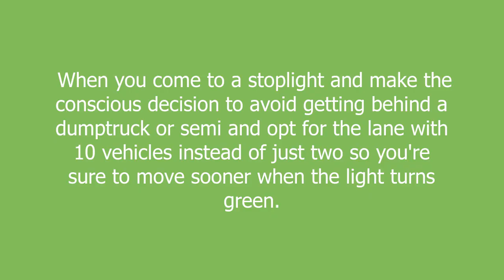Traffic Tetris meaning and pronunciation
When you come to a stoplight and make the conscious decision to avoid getting behind a dumptruck or semi and opt for the lane with 10 vehicles instead of just two so you're sure to move sooner when the light turns green.

Traffic Tetris definition by Urban Dictionary